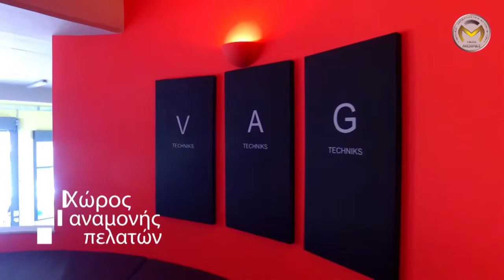ΜΟΙΡΑΣ - SERVICE - ΑΝΤΑΛΛΑΚΤΙΚΑ ΑΥΤΟΚΙΝΗΤΩΝ - ΠΑΡΟΥΣΙΑΣΗ ΤΩΝ ΝΕΩΝ ΕΓΚΑΤΑΣΤΑΣΕΩΝ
ΜΟΙΡΑΣ SERVICE
ΙΚΑΡΙΑΣ 14, ΠΕΡΙΣΤΕΡΙ

ΠΡΑΓΩΓΗ & ΜΟΝΤΑΖ : TIME MUSIC PRODUCTION
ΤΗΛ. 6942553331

Παρουσίαση των νέων δραστηριοτήτων